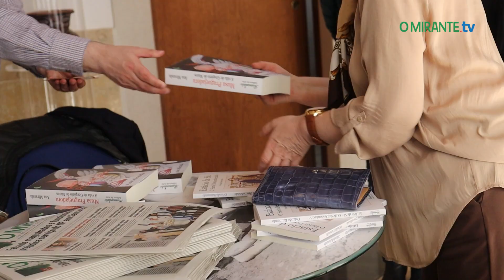Reitor da Universidade Estácio de Sá, do Brasil, em Santarém para o lançamento do livro sobre "O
Flávio Murilo Gouvea esteve em Santarém durante 11 e 12 de Abril para o lançamento da biografia de Estácio de Sá, da autoria de Orlando Raimundo, numa edição da Rosmaninho Editora de Arte. O Reitor participou ainda na Homenagem à escritora Ana Miranda que decorreu no dia 10 de Abril na Universidade de Letras do Porto onde foi apresentado Musa Praguejadora- a vida de Gregório de Matos, também com  chancela da Rosmaninho.
Em Santarém, Flávio Murilo Gouvea visitou o Museu Pedro Canavarro e os principais monumentos de Santarém, juntamente com Ana Miranda, André Seffrin, Alexei Bueno e outros convidados da editora para o lançamento dos dois livros.